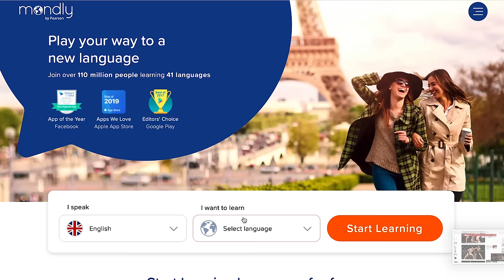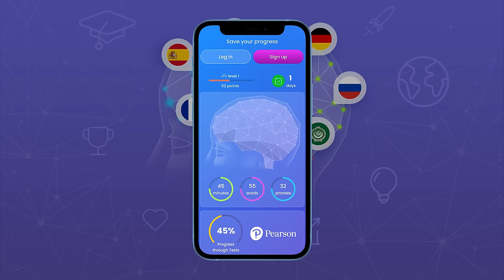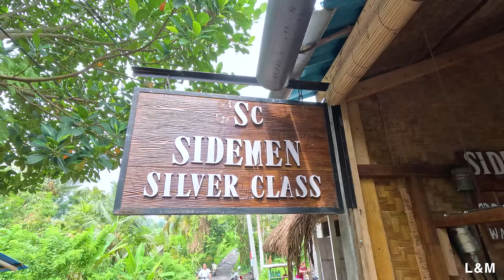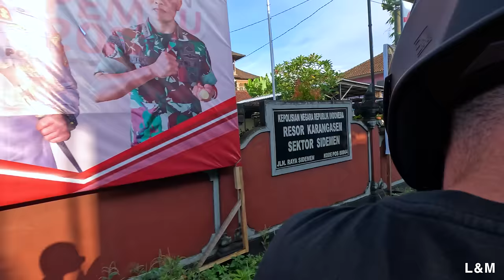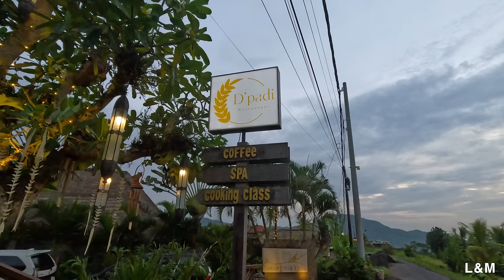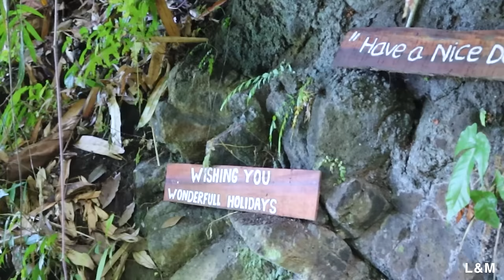THE MOST BEAUTIFUL PLACE IN BALI (Sidemen)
In todays Bali travel vlog, we travel to Sidemen to explore the area while staying at possibly our favourite resort in the world, Samanvaya adults only resort.

0:00 Intro
4:50 Sidemen Silver Class
12:31 Our thoughts on Sidemen
13:32 Samanvaya Resort
15:22 Soul Bikes
19:02 Gembleng Waterfall